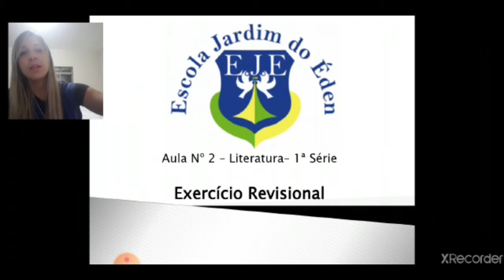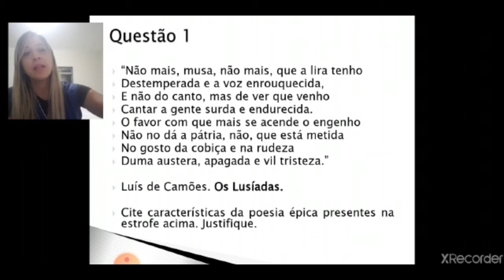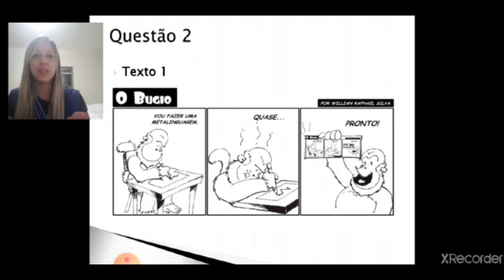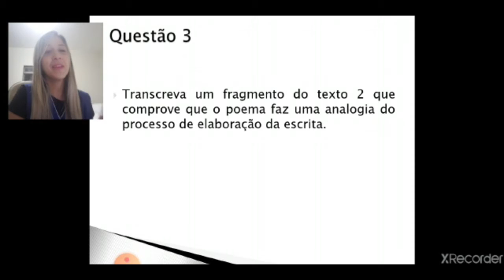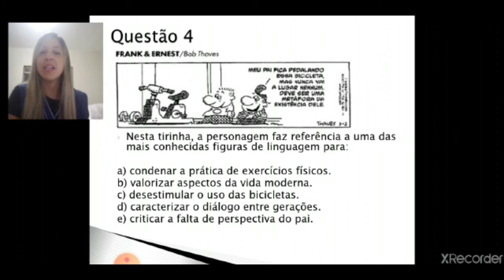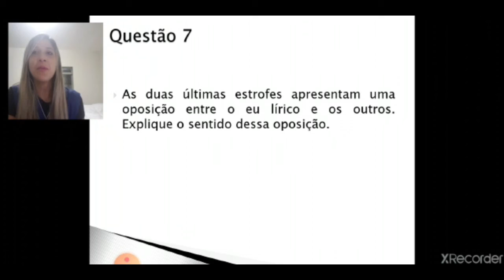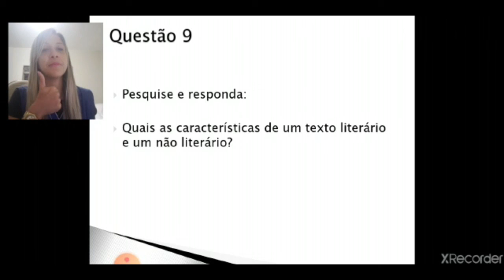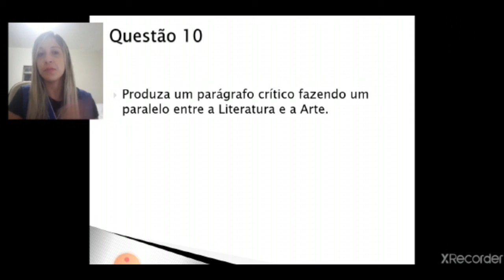Aula 1- Literatura - Exercício Revisional - 1ª série.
Aula 2- Literatura - Revisão sobre Teoria Literária, Gêneros Literários e Figuras de Linguagem - 1ª série.